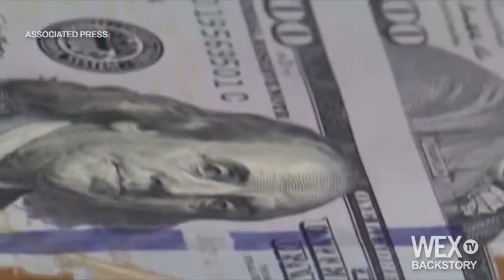WEX BackStory: The GOP's double-edged sword in Iowa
The race has begun in Iowa, and we're not talking midterms. In this latest installment of WEX BackStory, Senior Congressional Correspondent David Drucker explains how 2016 GOP presidential contenders are already laying claim to the battleground state